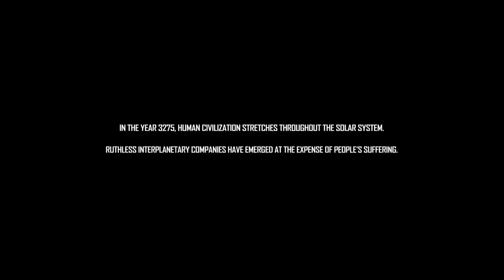Attractio - E3 2015 Trailer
Attractio - The Reality Show Begins!